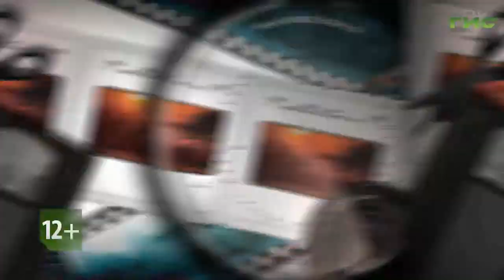"Телевидение — это айсберг" / "За кадром" от 25.11.2022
Он работал кинологом и не думал, что это увлечение приведет его на экран, а потом появятся и другие хобби в виде прыжков с парашютом и сноуборда. Она много лет работает на телевидении, но всегда остается за кадром. Но на этот раз справедливость восторжествовала. Смотрите интервью с ведущим программы "Хочу домой!" Виталием Рылеевым и режиссером видеомонтажа Натальей Самойловой в программе "За кадром".